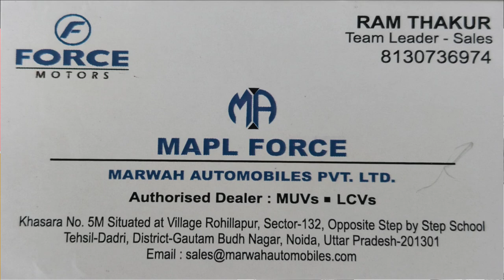Force Traveller CNG 17 Seater Bs6 Diesel | डाउनपेमेंट 280000 ₹ | On Road Price | 2023 Model Price